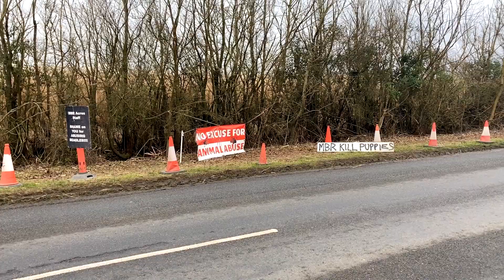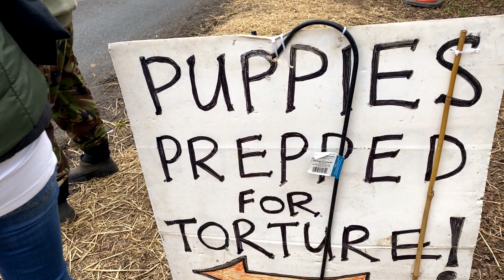The Saddest Sound you Will Ever Hear! Beagle Dogs Bred for Laboratory Research!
Part 2 of Yvette Rowland's visit to Camp Beagle where Sammi takes her round the side of MBR Acres in Huntingdon, Cambridgeshire to see where the dogs are kept & to hear the barking & yelping of the anguished & distressed dogs that are being bred for laboratory research. Truly a scandal that shames a nation of dog lovers! Footage by Liam Galvin